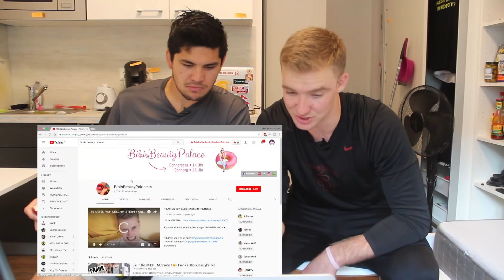AMERICAN REACTS to GERMAN YOUTUBER!! *Bibi's Beauty Palace!* (with